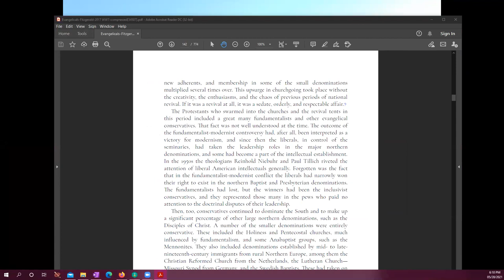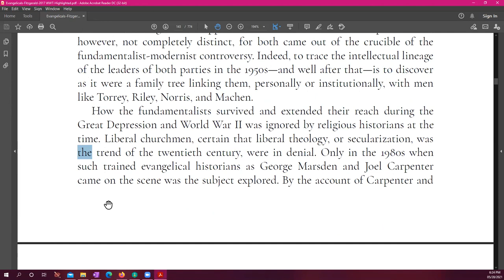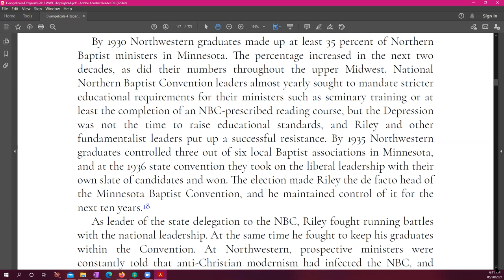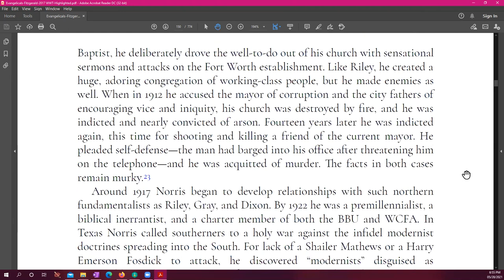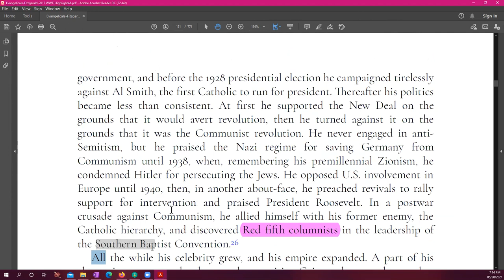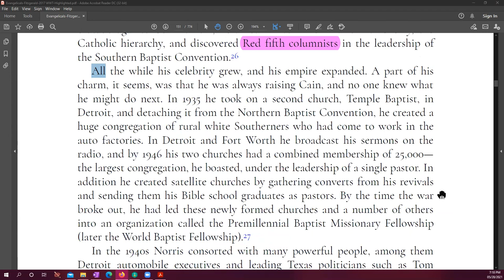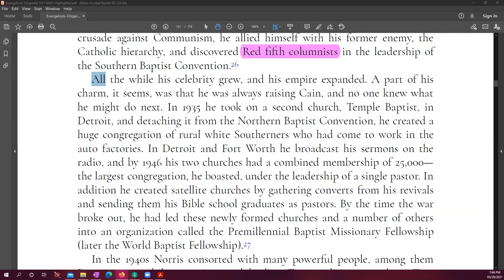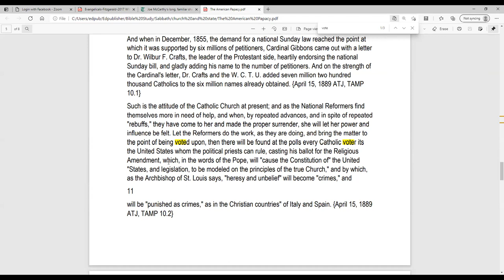The Evangelicals Chapter 5 cont May 28, 2021